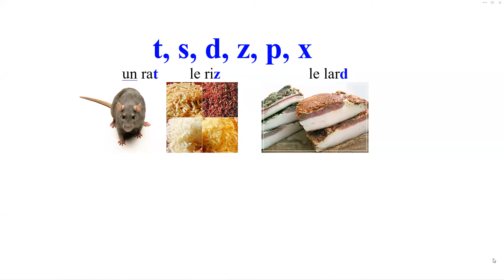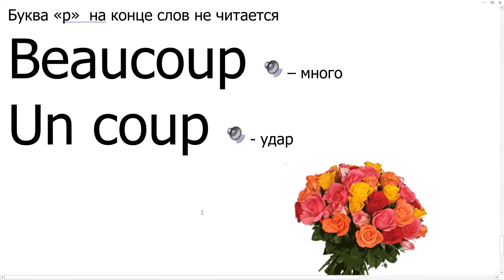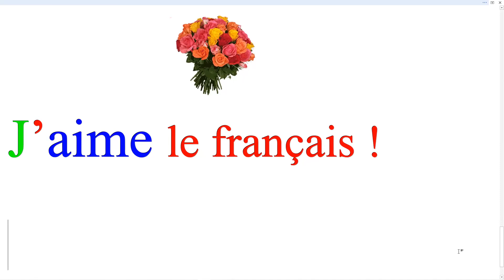французское произношение 4, правила чтения, звуки, буквосочетания, конечные согласные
французское произношение, правила чтения, чтение французских буквосочетаний, правила чтения конечных согласных в слове.